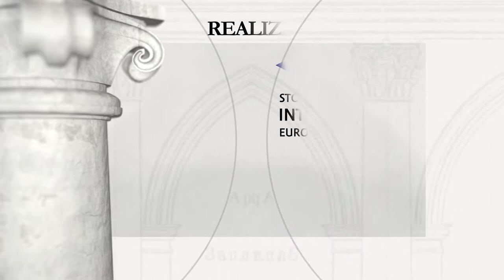Kościół świętych Antoniego i Jerzego w Zbarażu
Okres budowy: Fundacja klasztoru 1627, kościół 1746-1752

Fundator: Stanisław Potocki, wojewoda kijowski

Kościół i klasztor bernardynów w Zbarażu został ufundowany w r. 1627, przez księcia Jerzego Zbaraskiego. W r. 1627, po zniszczeniach, został odbudowany dzięki staraniom Stanisława Potockiego, wojewody kijowskiego. Obecny kościół o monumentalnej dwuwieżowej fasadzie został wzniesiony w latach 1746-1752 i jest dziełem Jana Antoniego Gansa, architekta pochodzącego z Karniowa w morawskiej części Śląska. Do II wojny światowej w kościele znajdował się jeden z najbogatszych zespołów późnobarokowych ołtarzy, ozdobionych dziesiątkami figur dłuta lwowskiego rzeźbiarza Antoniego Osińskiego. Zniszczony i opustoszały po r. 1945 kościół został w r. 1990 zwrócony katolikom, od r. 1991 znajduje się pod opieką bernardynów. W r. 2000 odnowiony kościół został poświęcony przez metropolitę lwowskiego.